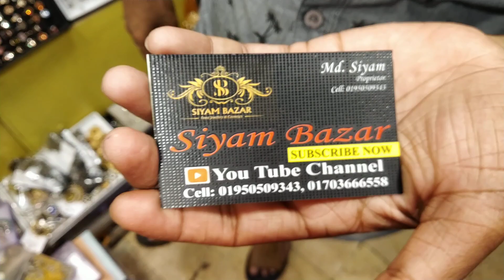কম দামে এন্টিক সিলভার কানের দুল কিনুন গাওছিয়া মার্কেট থেকে/low prices earrings buy gawsia market.